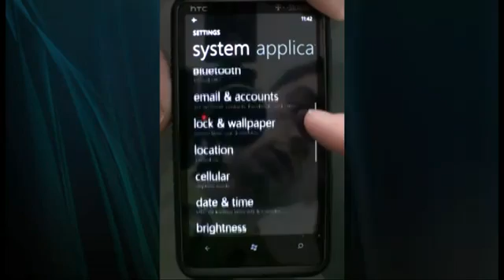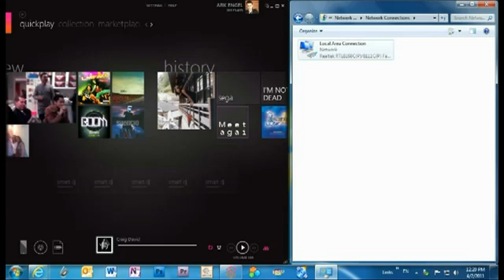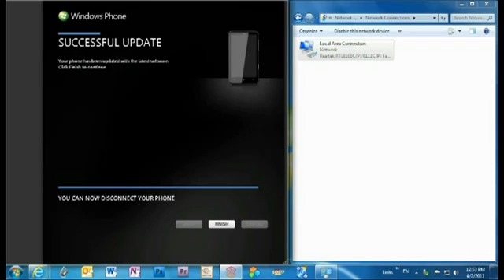How to force Windows Phone Update without Hack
Updated: 1/30/13
HTC says to not support HD7 but many folks are stating that around the world their HD7s are getting update. Good luck! :)

7.8 is reported to be rolling out globally.
Other sources have revealed this method still works to force refresh UPDATE AVAILABLE notice. I haven't had the chance to try it yet. Please let us know if this is working for you.

Updated: 1/29/12
I've brought the video to this account from my other account: thr33folds since this way I can easily reply to comments.

Updated: 11/26/11
7720 Update Unlocks option under settings: Internet Sharing
Confirmed Phones: HD7

Phones confirmed to benefit from the tutorial above to date including Mango & 7720.
- HTC Arrive
- HTC HD7
- HTC Surround
- HTC Trophy
- HTC Mozart
- LG Quantum
- Samsung Focus
- Samsung Focus 11/16/11
- Dell Venue Pro

Phones Reported not to work:
- Omnia 7

v 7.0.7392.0 is the version before the multi-part Mango Update.

Request: If you're successful doing this with other phones help others by posting the make/model.
And a big thank you to everyone who has been providing feedback. :)

A quick tutorial (my first) on how to force the T-Mobile HTC HD7 to recognize the update.
I was able to get the update this way on two phones.